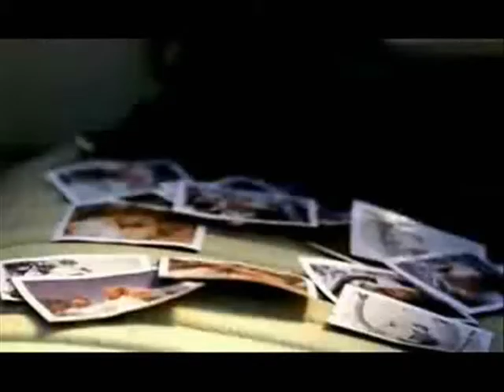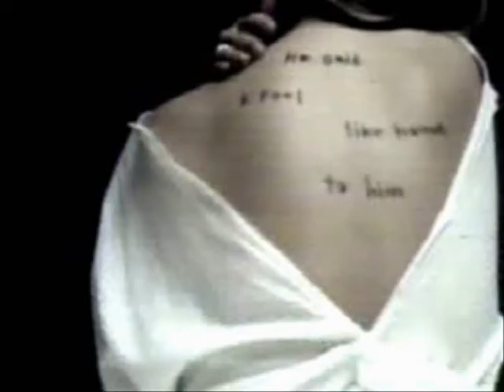Starts with Goodbye - Jewel and Dave Grohl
A short film with my favorite actors playing another impossible love story. This time the singer Jewel plays "Brunhilde", a fallen angel who is in love with a rock star... who happens to be Dave Grohl :-D

Um trailer de um filme que nunca existiu aonde meus atores favoritos sofrem outra historia de amor impossivel. Dessa vez a cantora Jewel interpreta "Brunhilde", um anjo caido na terra que se apaixona por um astro de rock... No caso, o vocalista do Foo Fighters, Dave Grohl :-)